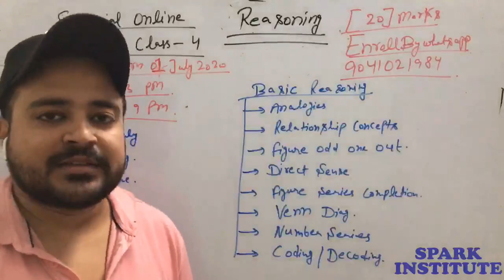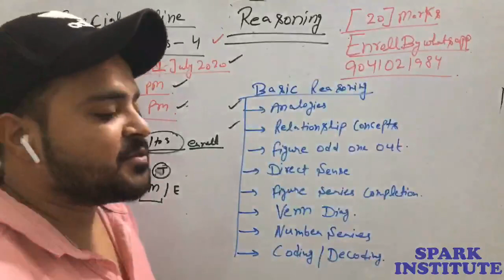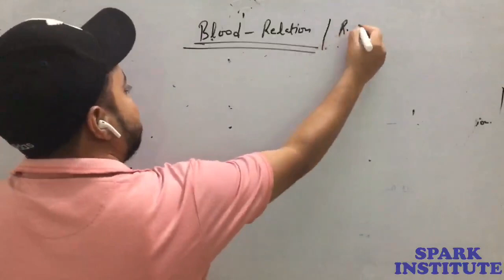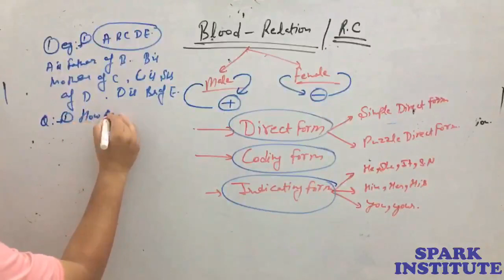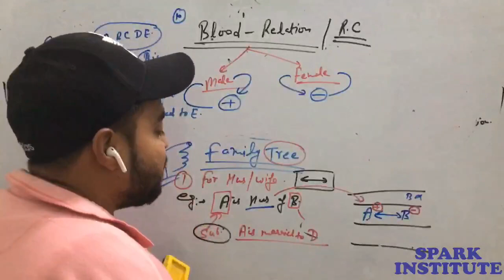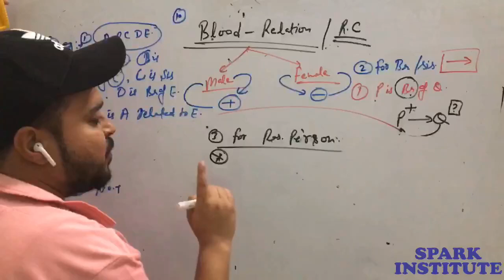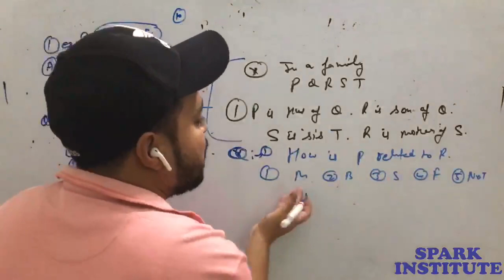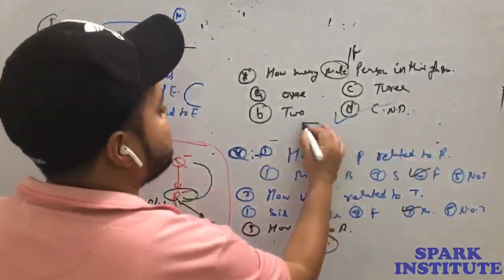LECT-01||DEMO CLASS||REASONING||RELATIONSHIP CONCEPT||CLASS 4 EXAMS||BY GURPREET SIR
CLASS 4 JOBS IN JAMMU
FRESH ONLINE BATCH START FROM
01 JULY 2020
ENROLL BY WHATSAPP